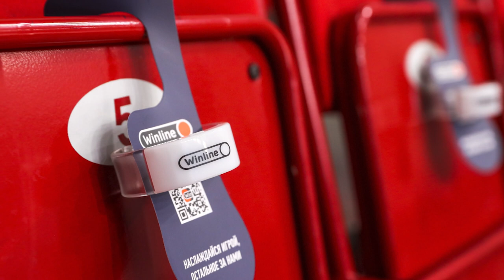Мемструкция к Winline Show со световыми браслетами